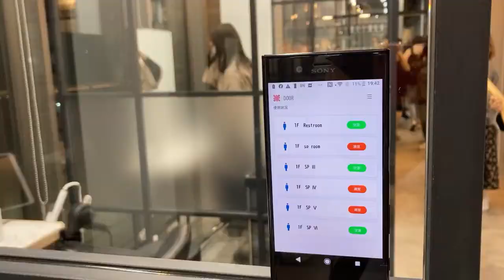11/12OPEN【synergy salon NEHAN】with Beautible Dress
11/12(木)表参道・ののあおやま内に
シナジーサロン　NEHANがオープン。

上昇志向の美容師さん、
個々の力を掛け合わせる事によって

生み出される"シナジー"

新しい美しさが生まれる場所になりそうです。

▶︎NEHAN プロデューサー寺村優太

▷iii×radiant

▶︎NEHAN ディレクション森越道大

reception partyに、
Beautible Dressで取り扱っているドレスを着て参加させていただきました。

▷Beautible dress 代表

▷狩俣梨乃彩

▷大森美穂

▷星野ゆい

▷Ei design Lab 合同会社
　CEO 鈴木優作